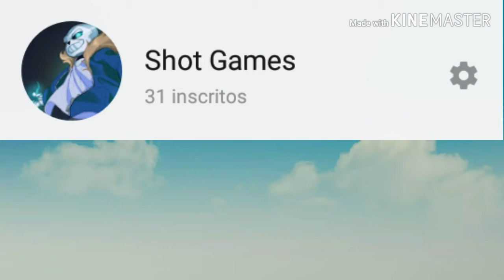Pior batalha da história!!! - Naruto ninja Council (GBA)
(Bote no pedido de amizade)